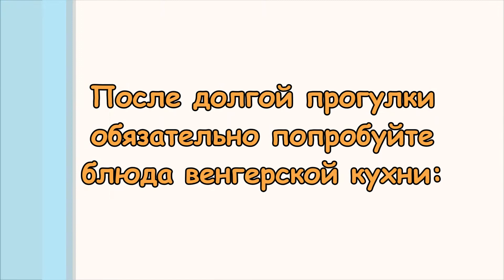Что посмотреть в Будапеште за один день? Что пробовать?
Осмотреть Будапешт за один день крайне сложно,но можно! Предложен пешеходный маршрут,достопримечательности в порядке осмотра!